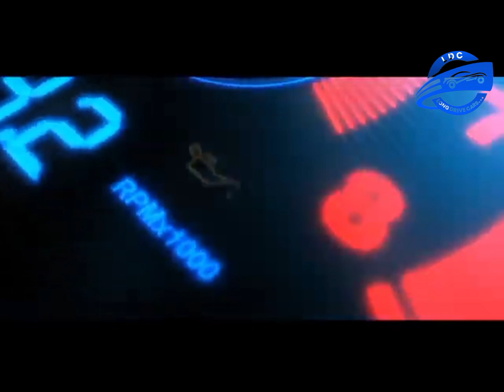Long Drive Cars Full Details || Self Drive Car Rental